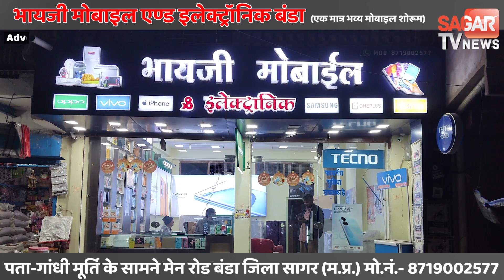सागर-ठाकुर बाबा मंदिर के पास घूम रहा टाईगर,क्या है सच्चाई देखिए पूरी खबर || SAGAR TV NEWS